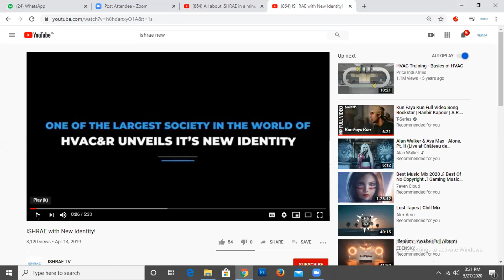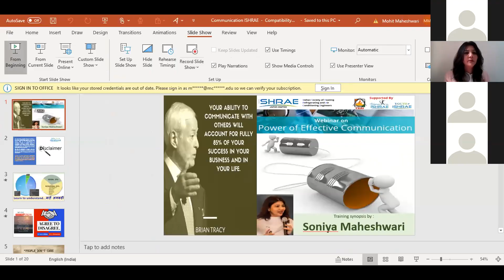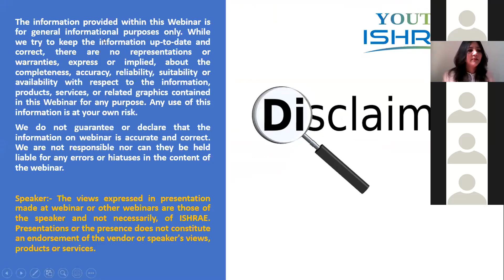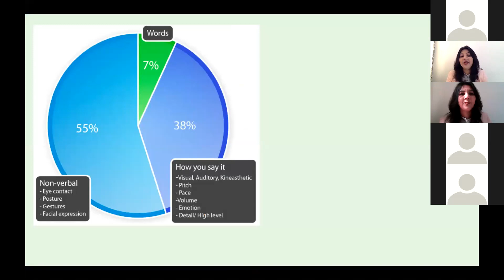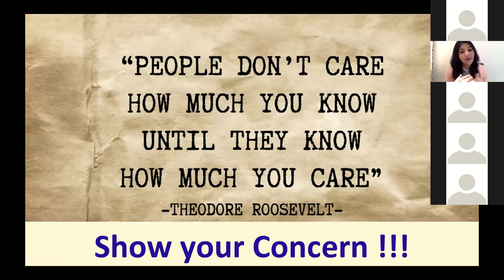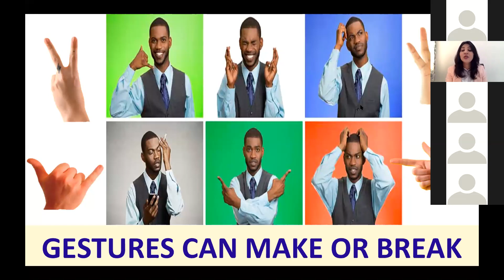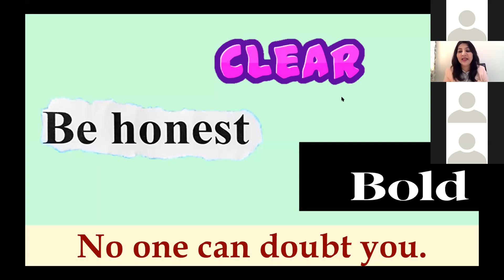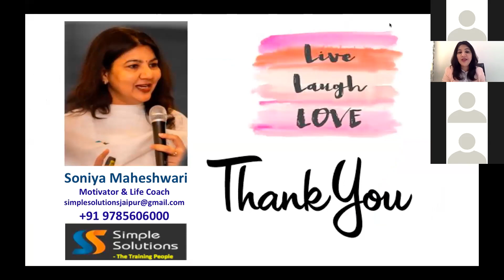Power of Effective Communication by Mrs. Soniya Maheshwari on 27th May 2020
Webinar on Power of Effective Communication by Mrs. Soniya Maheshwari on 27th May 2020